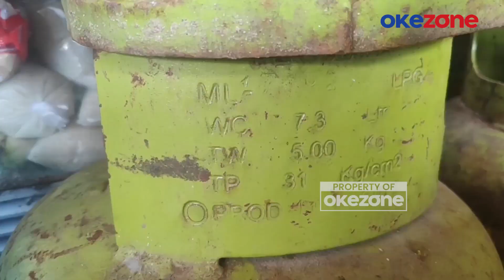Kacau! Harga Gas LPG Naik 100 Persen, Masyarakat Mulai Beralih ke Kayu Bakar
Kelangkaan Gas LPG 3 Kg yang terjadi di Kota Kalianda, Lampung Selatan, ternyata sudah terjadi sejak 3 pekan lalu. Akibat kelangkaan tersebut, harga gas LPG 3 kg meroket hingga 100 persen.

Salah satu pedagang mengeluhkan kenaikan harga dan kelangkaan gas LPG 3 kg. Jika seandainya ada pun, harga gas LPG 3 kg mencapai 40 ribu rupiah.

Sementara itu, kelangkaan gas LPG 3 kg juga memaksa sejumlah warung kecil menjual dengan di atas harga normal. Akibat dari kelangkaan dan kenaikan harga hingga 100 persen, masyarakat mulai beralih ke kayu bakar.